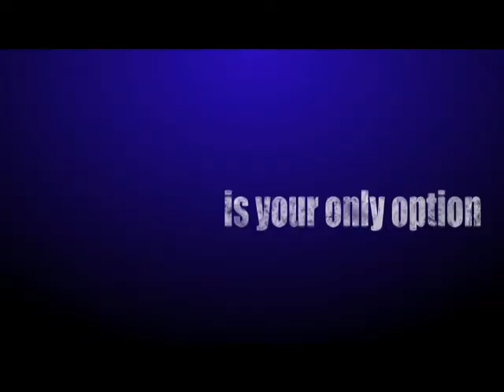Last Light Movie Trailer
Today, the world as you know it will end. No need to turn off the lights. Your car suddenly stalls and won't restart. You can't call for help because your cell phone is dead. Everyone around you is having the same problem... and it's just the tip of the iceberg.
Your city is in a blackout. Communication is cut off. And airplanes are falling from the sky.
Is it a terrorist attack...or something far worst?